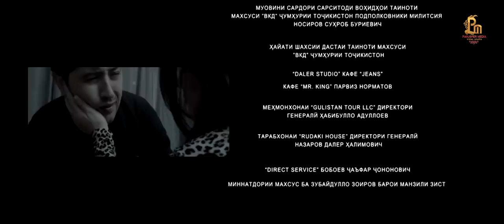Бахром Гафури - Умри мо мераваду номи наку мемонад (Саундтрек 2019)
Умри мо мераваду номи наку мемонад
Лахзахо мегузарад дидаву ру мемонад
Ин чахоне пури дард аст барои хама кас
Ному нанге ки ту дори, аз ту ин мемонад!